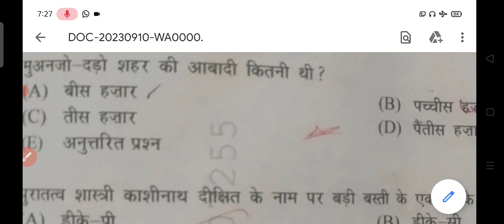HPSC PGT HINDI ANSWER KEY || DOUBT FULL QUESTION AND OBJECTION वाले QUESTIONS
HPSC PGT EXAM || पेपर कैसे हल करें जाने कुछ जरूरी बातें ||

HPSC EMRS परीक्षा के हिंदी साहित्य खंड में, उम्मीदवारों के पास हिंदी भाषा और संस्कृति के विविध और समृद्ध साहित्य मंच की जानकारी की जांच की जाती है। इस खंड में विभिन्न साहित्यिक शैलियों, प्रसिद्ध लेखकों और महत्वपूर्ण कृतियों के साथ-साथ हिंदी साहित्य की जड़ों की समझ की जाती है। उम्मीदवारों का परीक्षा में इन साहित्यिक रत्नों के ज्ञान, विश्लेषण और विश्लेषण को दिखाने की आवश्यकता होती है।

इस खंड में, उम्मीदवारों को प्राचीन काव्य-ग्रंथों जैसे महाभारत और भगवद गीता से लेकर तुलसीदास, कालिदास और प्रेमचंद जैसे साहित्यिक महान व्यक्तियों के द्वारा रचित महत्वपूर्ण कृतियों की जानकारी होनी चाहिए। परीक्षा अक्सर उन विषयों, कथाओं और इतिहासिक संदर्भों की जाँच करती है जो इन साहित्यिक निर्माणों को आकार देते हैं, उम्मीदवारों से भाषा, प्रतीकवाद और सांस्कृतिक जटिलताओं की समझ की मांग करती है।

इसके अलावा, परीक्षा देवोत्तरी कविता के संदर्शनिक और तात्त्विक आयामों में सूरदास और कबीर जैसे संतों की कविताओं में डूबने का अवसर प्रदान करती है, जिससे हिंदी साहित्य के आध्यात्मिक और दार्शनिक पहलुओं की समझ मिलती है। उम्मीदवारों से समाजिक मुद्दों, मानव संघर्षों और नैतिक दुविधाओं पर प्रासंगिक प्रकार से विचार करने वाले प्रेमचंद की उपन्यासों जैसे महत्वपूर्ण कृतियों के साथ संवाद करने की प्रेरणा दी जाती है।

HPSC EMRS परीक्षा के हिंदी साहित्य खंड में सिर्फ हफ्तों की याददाश्त नहीं होती है; यह उम्मीदवारों की विश्लेषणात्मक क्षमताओं, पूरी दिमागी सोच की और साहित्यिक कृतियों और भारतीय समाज के व्यापारिक संदर्भ के बीच संबंध खींचने की क्षमता की जाँच करती है।

HPSC/EMRS Exam || हिंदी साहित्य || NCERT लेखक ||

HPSC/EMRS/CTET हिंदी साहित्य का इतिहास अति महत्वपूर्ण 50 प्रश्न एक महत्वपूर्ण प्रकार से तैयारी करने के लिए सहायक है, जो सभी परीक्षाओं के लिए उपयोगी है। यह पुस्तक उन सभी अभ्यर्थियों के लिए लाभदायक है जो हिंदी साहित्य के इतिहास को विस्तार से समझना चाहते हैं और परीक्षा में अच्छे अंक प्राप्त करना चाहते हैं। इसमें विभिन्न समयांतरों, लेखकों, रचनाओं, और साहित्यिक गतिविधियों के बारे में महत्वपूर्ण प्रश्न शामिल हैं। इससे छात्रों को अपनी तैयारी को प्रभावी बनाने में मदद मिलेगी और उन्हें परीक्षा में आत्मविश्वास होगा। इस पुस्तक के माध्यम से उन्हें आवश्यक ज्ञान के साथ सही तरीके से समझाया जाता है, जो परीक्षा में सफलता के लिए आवश्यक है।

व्याकरण for KVS
हिंदी व्याकरण for  HTET
हिंदी व्याकरण for  CTET
हिंदी व्याकरण for rtet
हिंदी व्याकरण for hpsc
हिंदी व्याकरण for ret

FULL ANSWER KEY LINK  :-